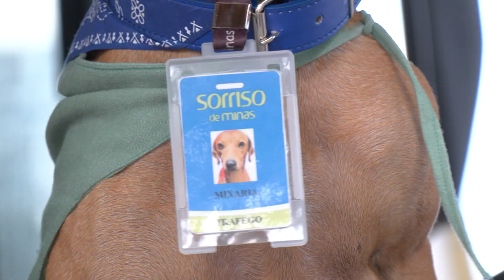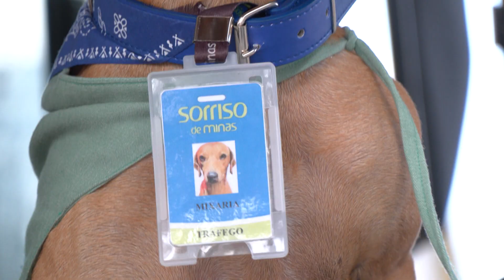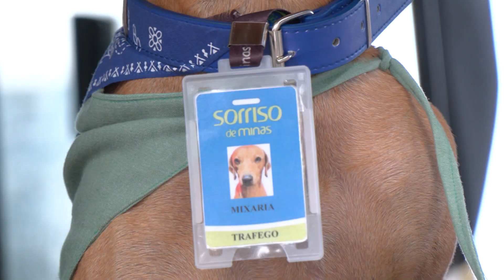ÔNIBUS, PASSAGEIROS E UM 'FISCÃO': Cachorro mixaria promovido a fiscal em empresa